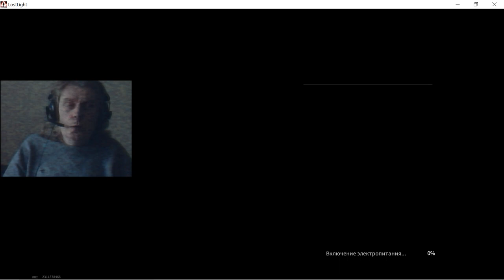8 Lost Light gameplay @kostandi kostandi George IV Kostandi